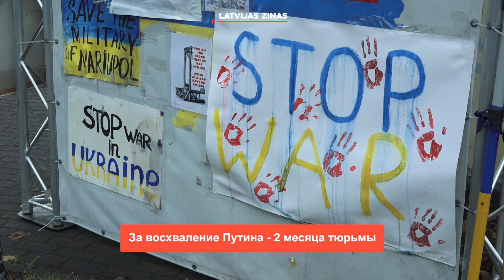📺Новости Латвии. 🕑200 секунд. Преподавание только на латышском соответствует Конституции 12.07.2024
➡️ За восхваление Путина - 2 месяца тюрьмы
➡️ У Бауского замка найдены черепа
➡️ airBaltic запускает специальные рейсы в Лиепаю
➡️ Ghetto games в Гризинькалнсе останутся еще на пять лет
➡️ 13 июля в Латвии отмечают Праздники моря и рыбака